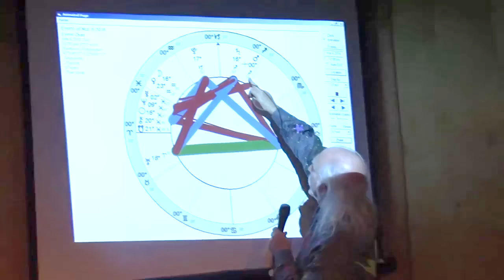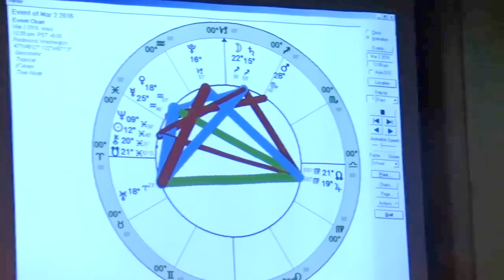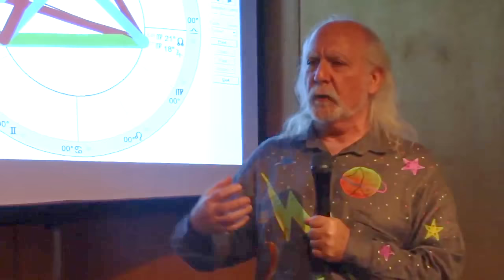Mars in Sagittarius 2016